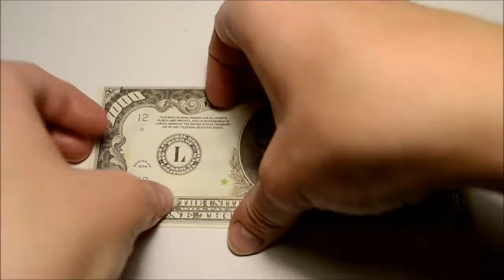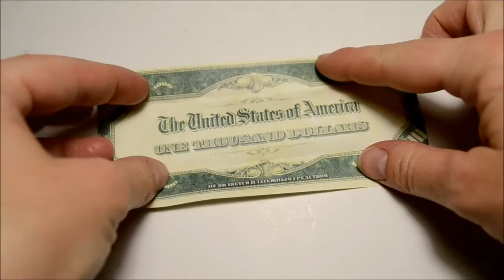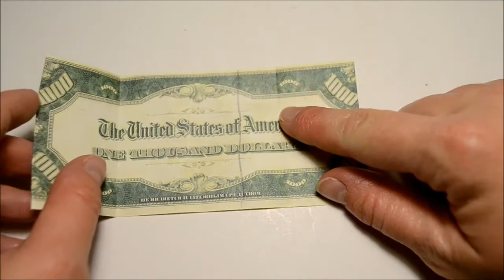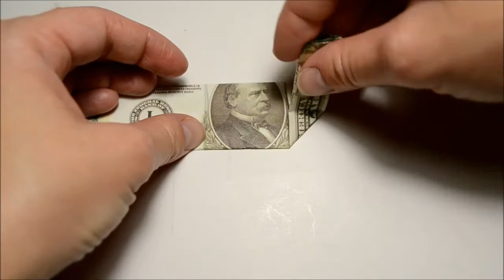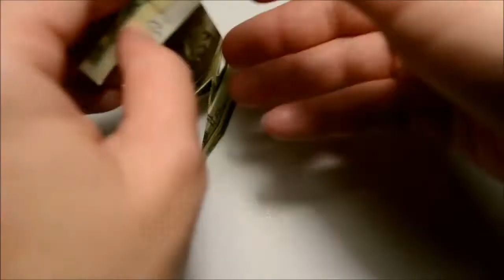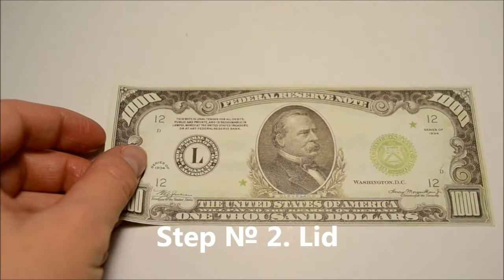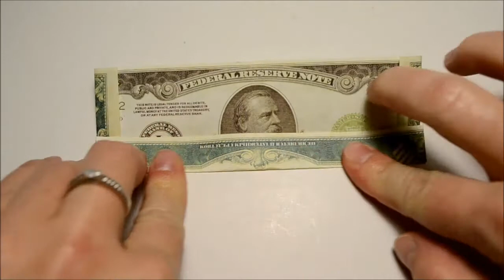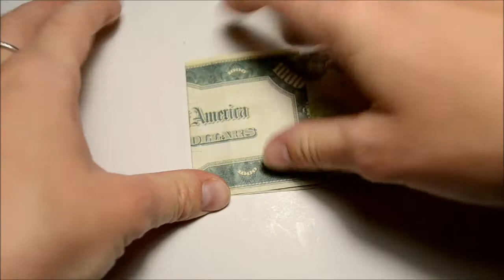Money Candy and Lid Origami Dollar Folded Tutorial DIY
Want some candy? Make it yourself just from the 2 dollar bills! I wish you pleasant viewing! Only folded. No glue.